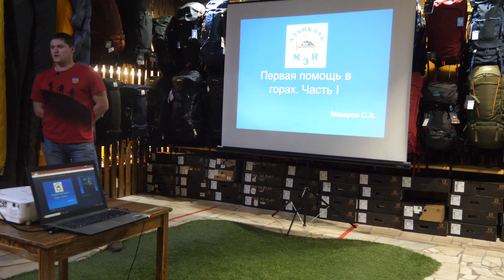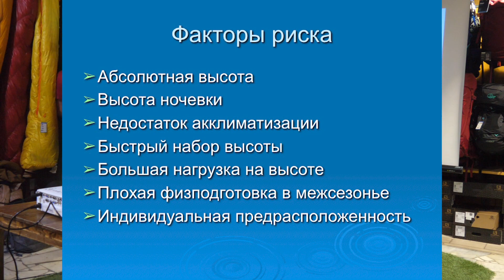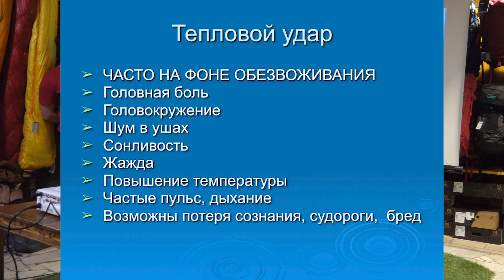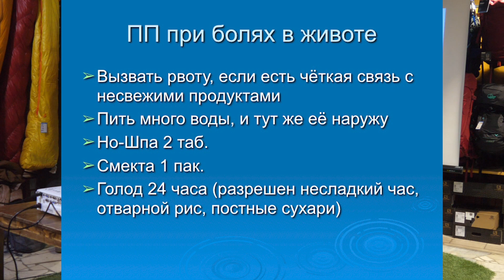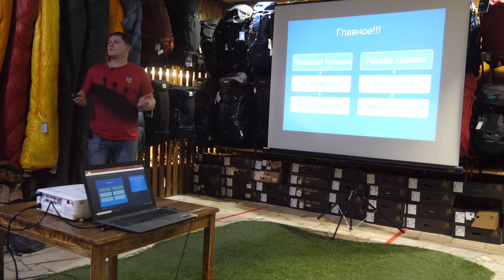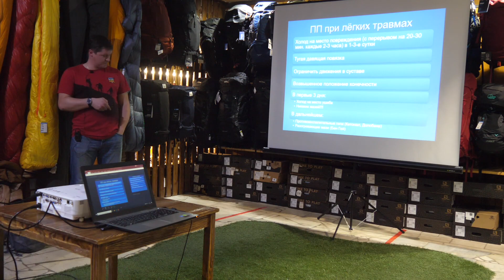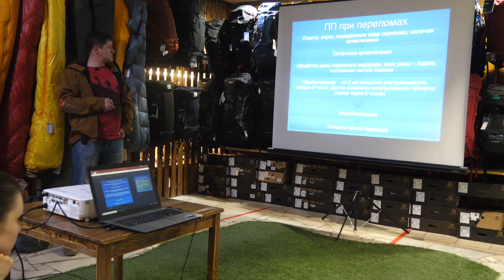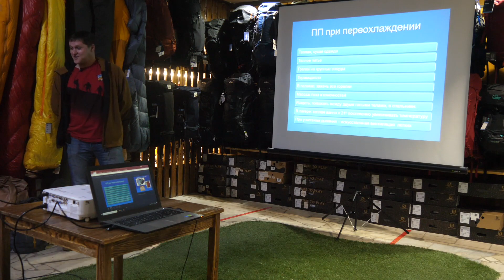Лекция: Первая помощь при травмах в горах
Это не секрет, что занятие альпинизмом связано с риском для здоровья. На лекции врач-травматолог Сергей Макаров расскажет про виды травм, которые можно получить в горах, как оказывать первую помощь, не навредив пострадавшему.

План занятия:

Лёгкие и тяжёлые травмы
Как не навредить пострадавшему
Основы первой помощи и правила наложения повязок
Основные правила транспортировки при различных травмах